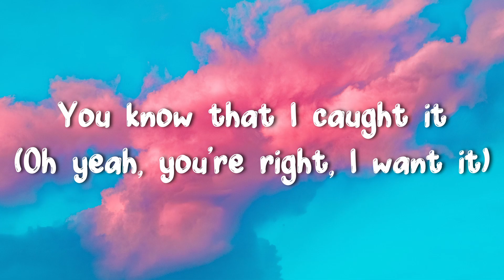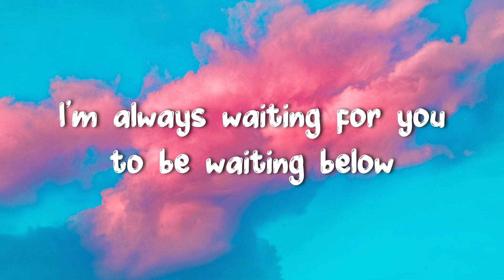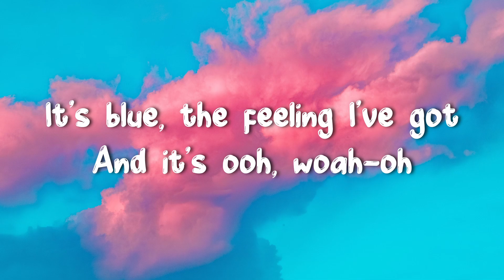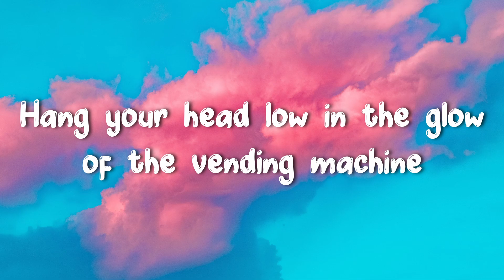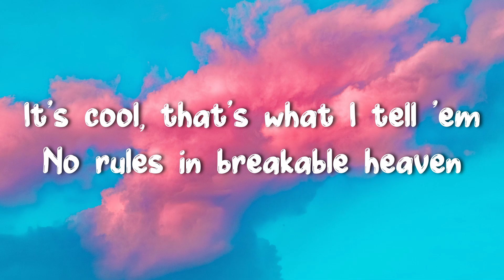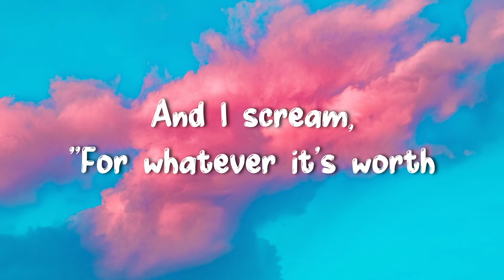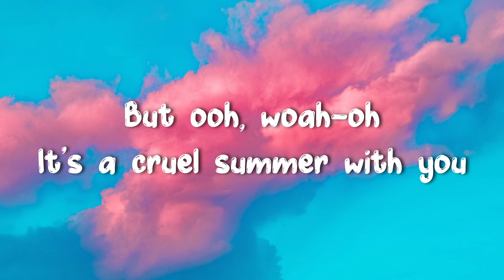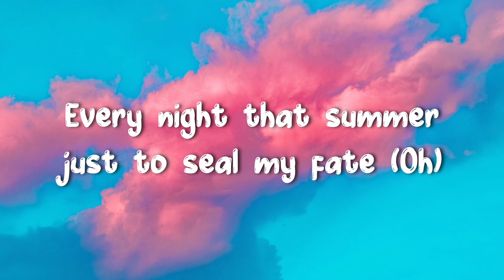Taylor Swift - Cruel Summer (Lyric Video)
This video was edited by Den Sok.

💻 Editing Software:
➤ DaVinci Resolve

🏷️ Tags 🏷️
- Lyrics
- Cruel Summer lyrics
- Taylor Swift